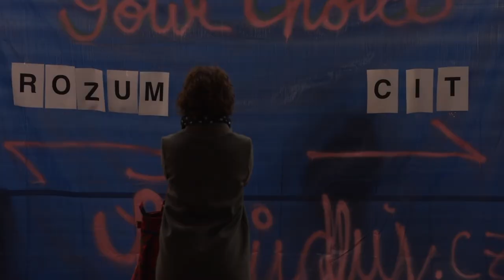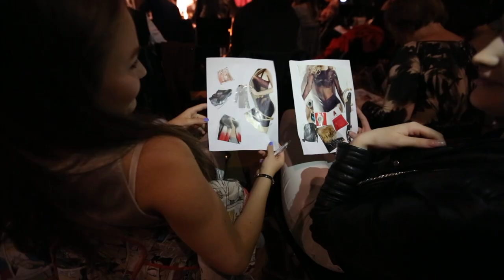Tady se změna žije! ŠTROODL 2016 / 2017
Tohle video je ukázka toho, co se stane, když máte odvahu měnit sami sebe. Najednou možná zjistíte, že měníte i lidi kolem vás. A tím i svět, ve kterým žijete.
✔️Skoro 3000 lidských příběhů
✔️36 speakrů
✔️10 míst
Děkujeme těm, co mají odvahu šířit inspiraci:
Zároveň těm, co mají odvahu nám poskytnout místo ke sdílení:
Kino Lucerna, KARE Café, Bistro ROH, Mánes restaurant, Monarch, Radlická - kulturní sportovna, Továrna, By The Way Bistro, Jack Daniels Musician Factory - Studio, Prague Fear House
Děkujeme našim partnerům Korunní, Art 4 People, Blacktag a Doller. Bez Vás by to nešlo ❤️.